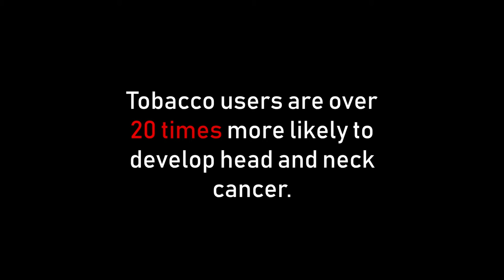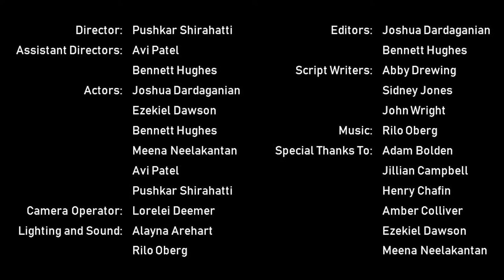Group 9: Head and Neck Cancer